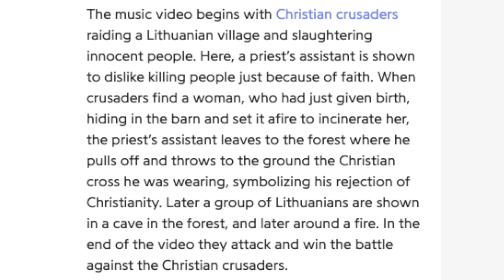Hip-Hop Head's FIRST BLACK METAL EXPERIENCE!! - DIMMU BORGIR Reaction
watain thrash mayhem norway gorgoroth